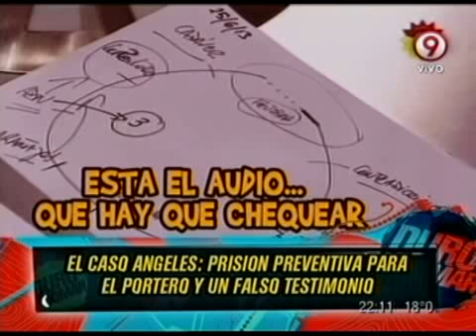CASO ANGELES - PRISION PREVENTIVA PARA EL PORTERO - 03-07-13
DURO DE DOMAR - INFORME: CASO ANGELES - PRISION PREVENTIVA PARA EL PORTERO - 03-07-13